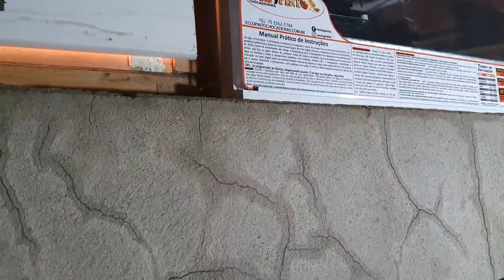UMA ESTUFA PARA OS PINTINHOS DE 2 DIAS